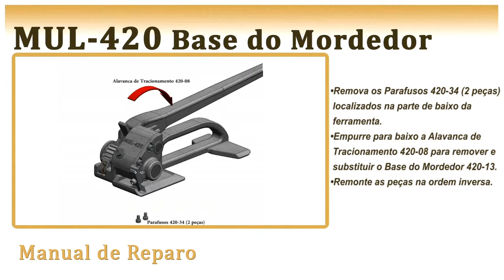MUL 420 Base do Mordedor